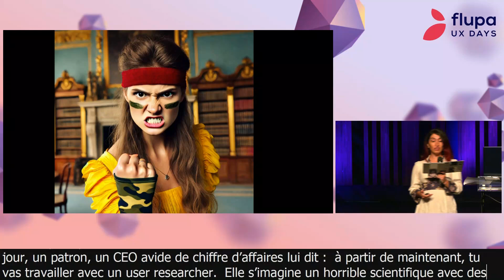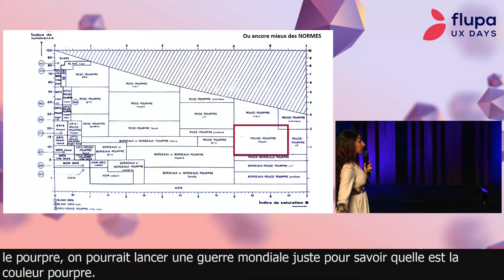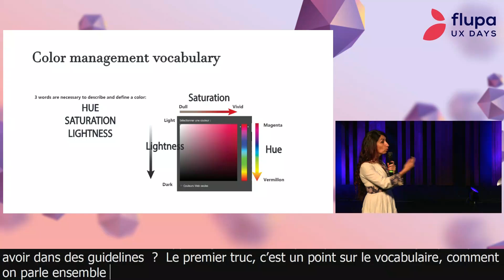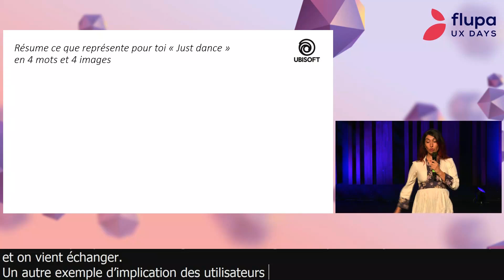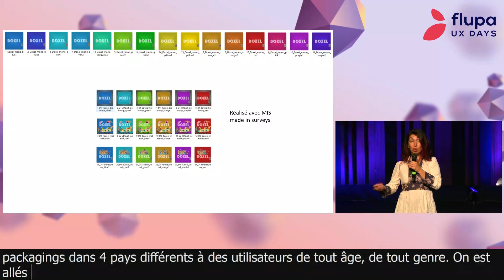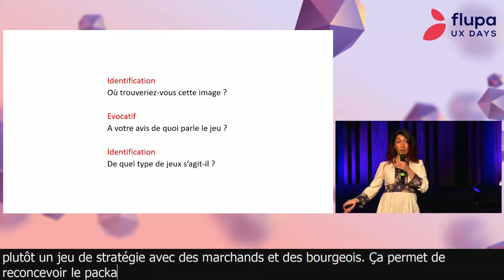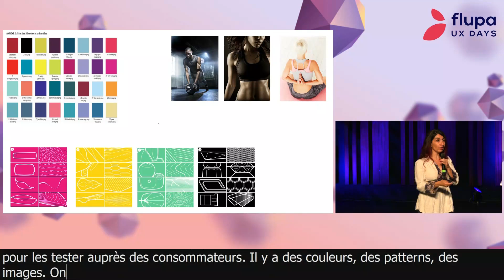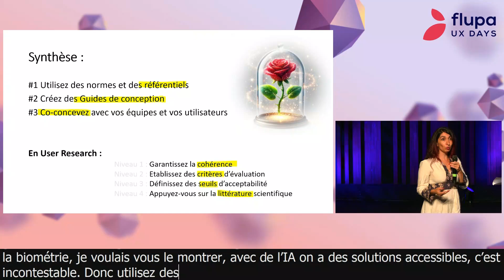Conférence d'Emmanuelle Marévéry : Quand la science vient au secours de la Direction Artistique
La conférence
Découvrez mon remède pour réconcilier DA (Direction Artistique) et UR (User Research) : 1 pincée de biométrie, 1 cuillère à soupe de psychométrie, 100 grammes d'expériences en labo.

Emmanuelle MARÉVÉRY
Spécialiste dans les activités de loisirs (sports, jeux de société, jeux vidéos,... ) et UXeuse des premières heures, elle a une obsession : comprendre ce qu’il se passe dans la tête des utilisateurs pour créer des expériences réussies. Ingénieur et diplômée en psychologie, elle se sers d'une recette magique à base de neurosciences, Data et IA.

Création graphique : Itziar Domato
Communication/médias sociaux : Amélie Piton
Mise en ligne : Nicolas Goyer